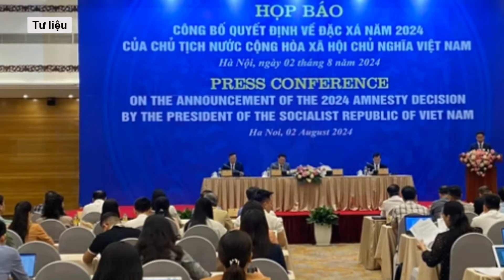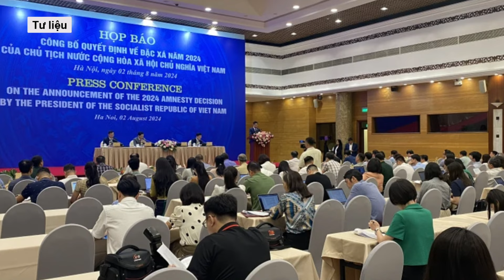Thứ trưởng Bộ Công an Trần Quốc Tỏ làm việc với FBI của Mỹ l VTs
Ngày 5-8, Thứ trưởng Trần Quốc Tỏ và đoàn đại biểu cấp cao Bộ Công an Việt Nam hôm 3-8 đã có buổi làm việc với bà Jacqueline Maguire - trợ lý giám đốc Cơ quan Điều tra liên bang Mỹ (FBI) về lĩnh vực đào tạo, tại Học viện FBI, thành phố Quantico, bang Virginia, Mỹ.